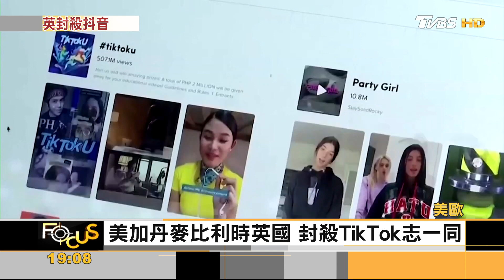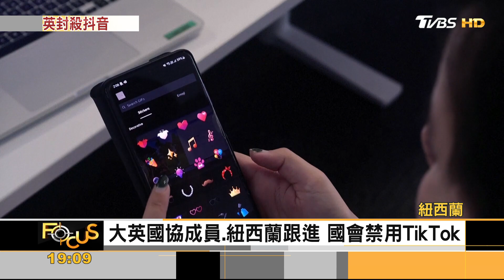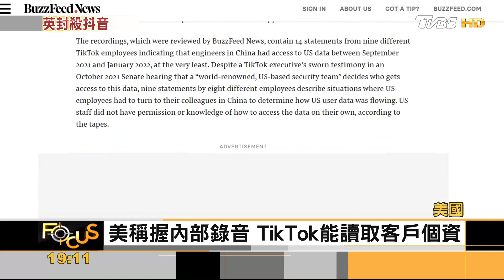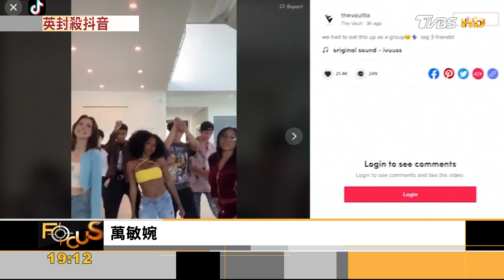圍堵TikTok?英國.紐西蘭跟進禁用 傳美逼切割北京｜方念華｜FOCUS全球新聞 20230317@TVBSNEWS01